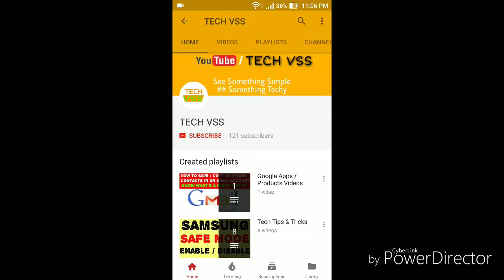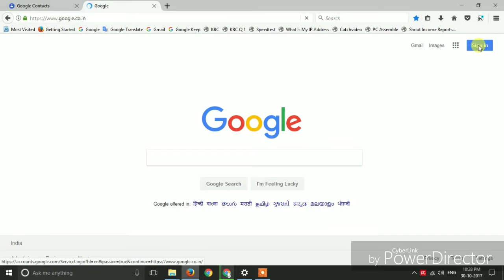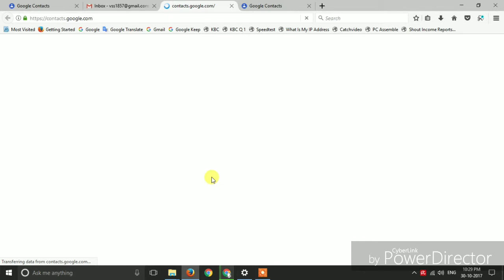How to See your Gmail Contact in Computer / Laptop ll by TECH VSS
🙏Namaskaar Dosto🙏,

Ish video mein maine aapko bataya hai ki aap kaise phone me save kiye aapne Gmail ya Google contacts ko Laptop ya Computer me dekh sakte ho. Mujhe puri umeed hai ki aap logo ko yeh video jaroor pasand aayegi. Agar apka mann me ab bhi koi sawal ho to pls neeche comments box me likhna na bhule. Dhanyawad...

👌👉 Pls see Low to High budget Best Recommended Smartphone’s you Should buy online 👈 👌 -

1. Swipe Connect Plus (16GB)
2. Infocus Turbo 5 (3GB/32 GB, 5000 Mah Battery in 7999/- Rs.)
3. Samsung on5 Pro (16GB)
4. Samsung Galaxy J3 Pro (16GB)
5. Moto E4 Plus (5000 Mah)
6. Lenovo K8 Plus (3GB/32GB)
7. Samsung J7 Pro (3GB/64GB)
8. Mi Max 2 (4GB / 64GB)
9. Honor 9i (4GB / 64GB)
10. Samsung on Nxt (64GB)
11. Mi A1 (4GB / 64GB)
12. Huawei Honor 8 Lite (64GB)
13. Moto G5s (4GB / 64GB)
14. One Plus 5 (8GB / 128GB)
15. Zenfone 3 Zoom (4GB / 64GB)
16. Sony Xperia XZ1 (4GB / 64GB)
17. Samsung Galaxy S7
18. iPhone 8 (64 GB)
19. iPhone 7 (128 GB)
20. Mi Mix 2 (6GB / 128GB)
21. Asus Zenfone AR (128 GB)

👌👉 Best Recommended Laptop’s you Should buy online 👈 👌 -

1. Dell Insprion Core i7 7th Gen (8GB / 1TB)
2. Lenovo Ideapad Core i5 7th Gen (8GB / 1TB)
3.  Acer Aspire Core i5 7th Gen (8GB / 1TB)
4. Dell Insprion Core i3 6th Gen (4GB / 1TB)
5. HP Core i3 6th Gen (4GB / 1TB)

My Primary Camera Smartphone
My Secondary both Camera Smartphone
My MIC / Headphone
My TRIPOD

About : TECH VSS is a YouTube Channel, where you can find all kind of Tech videos in mostly in ENGLISH and HINDI language.